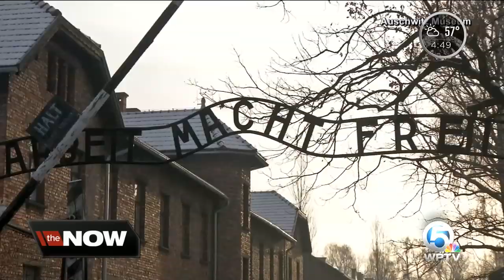Boca Raton Holocaust survivor shares story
One Boca Raton woman is haring her story of survival. She will accept an award from the US Holocaust Memorial Museum on behalf of all South Florida survivors.